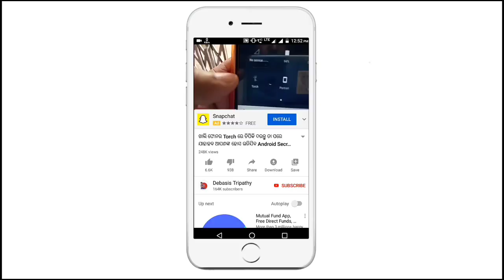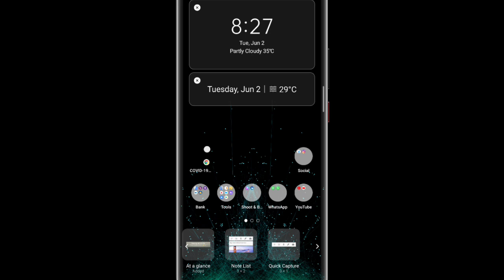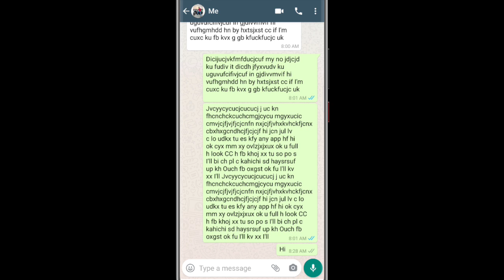WhatsApp ର ଏହି Setting ବିଷୟରେ 1% ଲୋକ ବି ଜାଣିନାହାନ୍ତି WhatsApp New Tricks Secret Hidden Features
WhatsApp ର ଏହି Setting ବିଷୟରେ 1% ଲୋକ ବି ଜାଣିନାହାନ୍ତି WhatsApp New Tricks Secret Hidden Features Tips